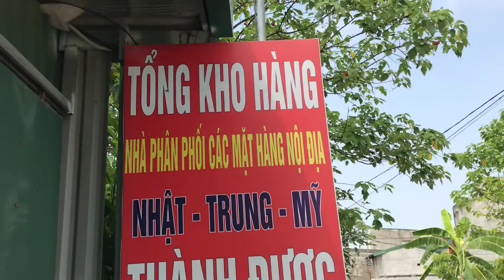Sáng sớm.Máy ép chậm NineShield kb-f10 và nồi áp suất đa năng Smatcook về Định Công-HN.